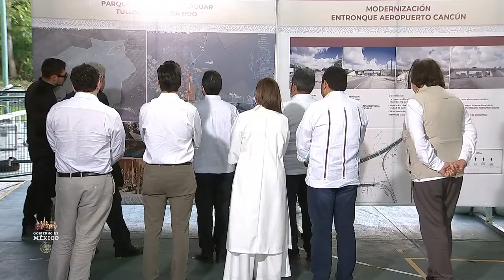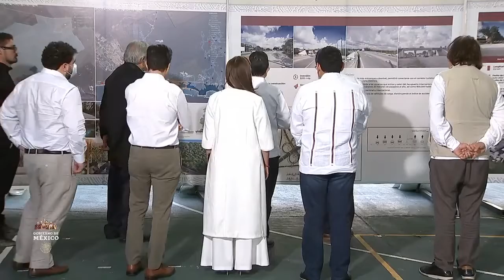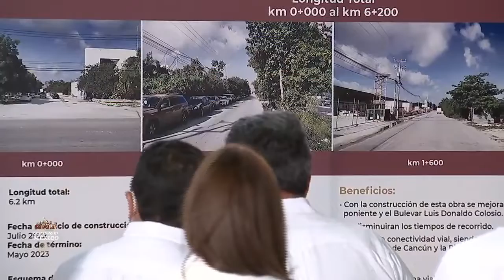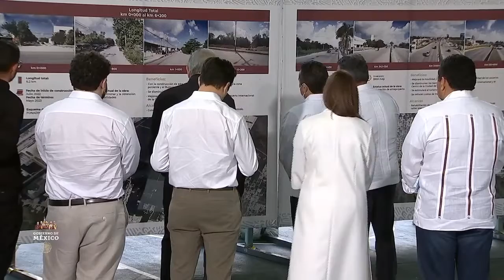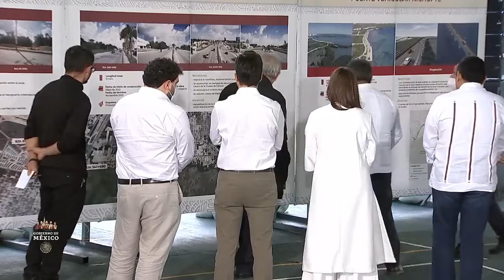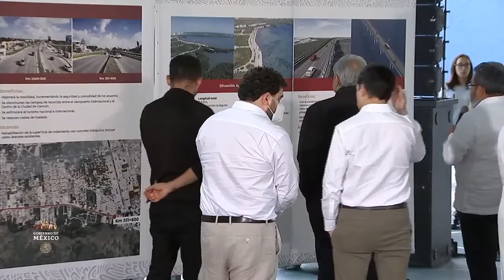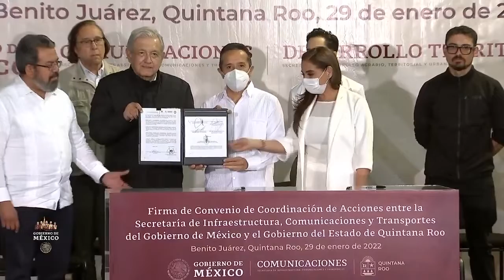AMLO - Programa para el Fortalecimiento de Cancún y Tulum, Quintana Roo - TIENES QUE VERLO